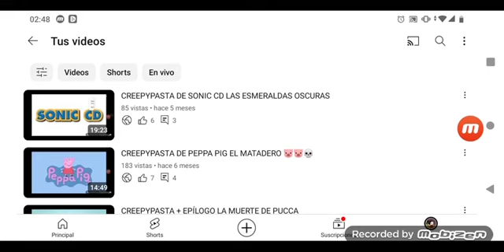CREEPYPASTA DE GAMETOONS ESPAÑOL LOS JUEGOS DE SAW